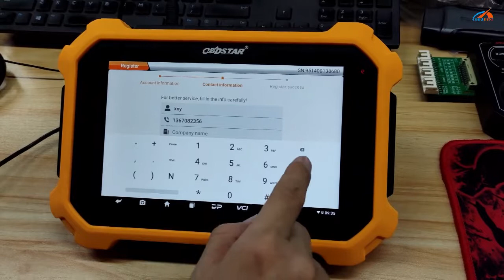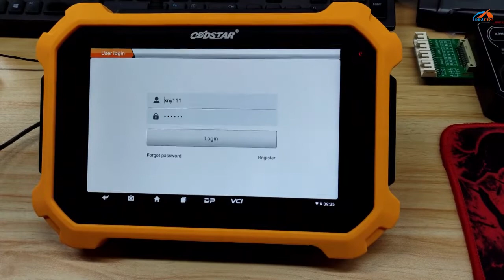Comment enregistrer obdstar dp plus